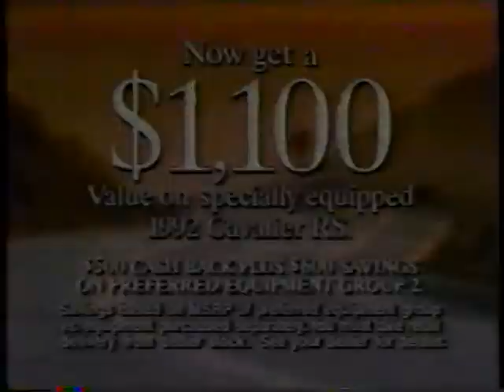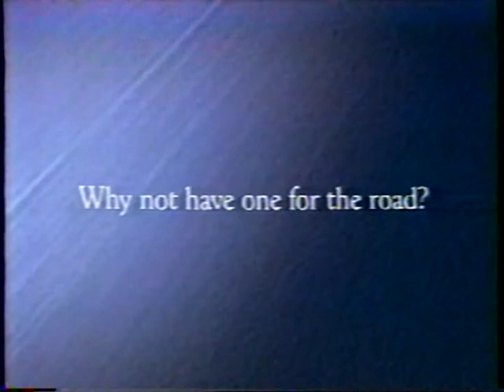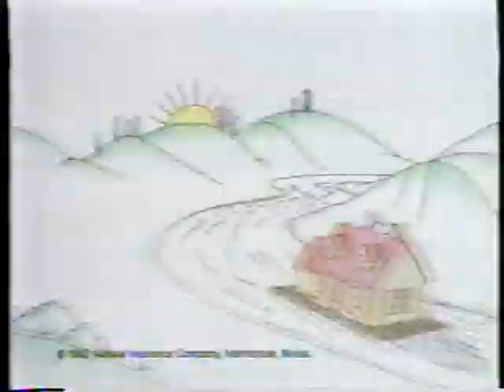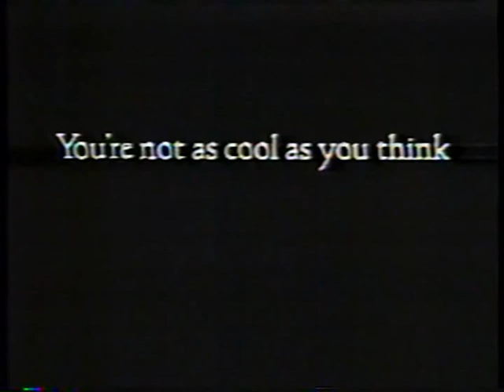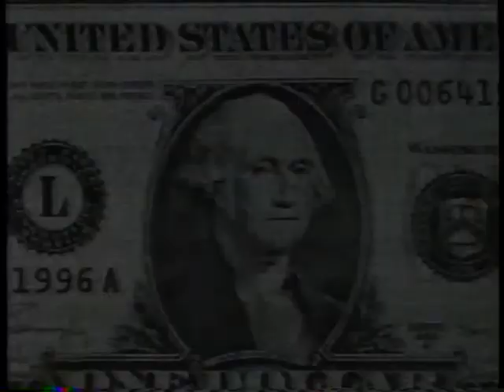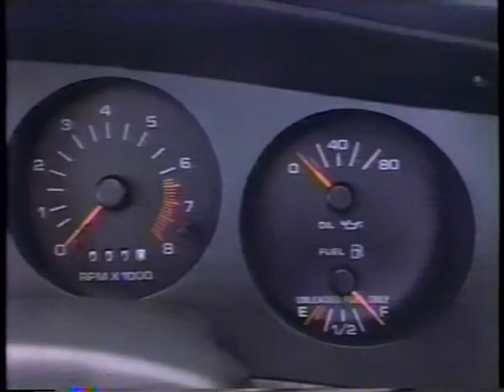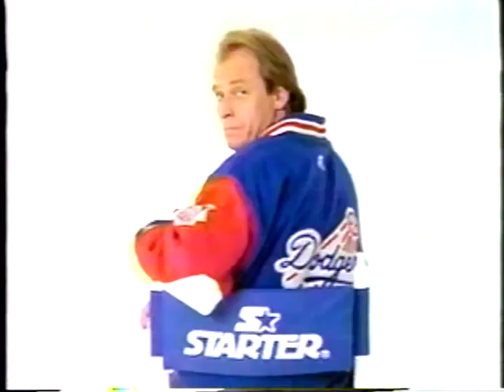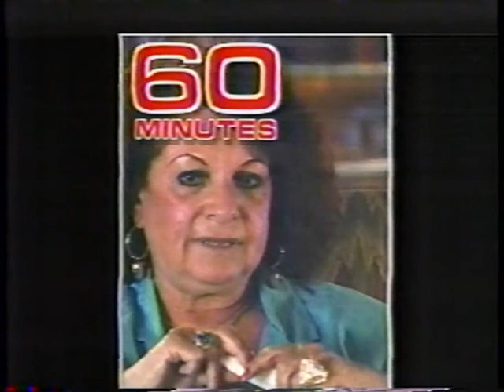03/21/1992 NCAA MW Regional 2nd Round: #7 Georgia Tech Yellow Jackets vs. #2 USC Trojans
James Forrest, Jon Barry and the seventh-seeded Georgia Tech Yellow Jackets take on Harold Miner, Duane Cooper and the second-seeded Southern Cal Trojans in epic NCAA Midwest Regional 2nd Round action.

Game played on Saturday, March 21, 1992 at the Bradley Center in Milwaukee, Wisconsin.